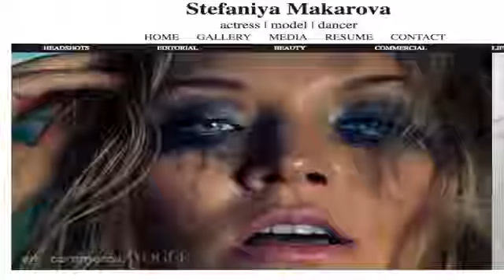Интервью с блогером Ириной Проскуреной